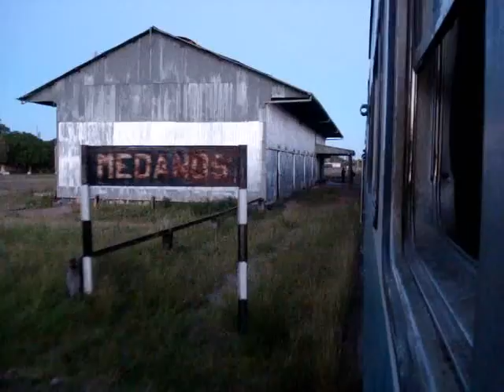Paso por Medanos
Ya con el ocaso del dia pasada por la estacion Medanos, provincia de Entre Rios